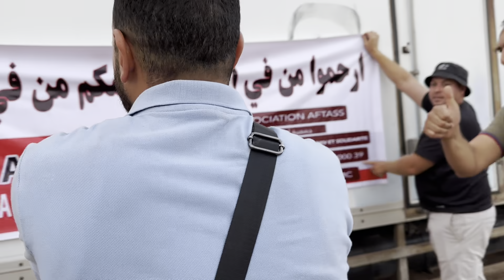بداية الشارج والضجيج والتكبير والتهليل ومنظر رهيب